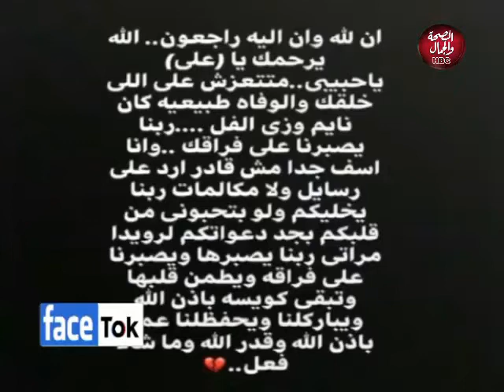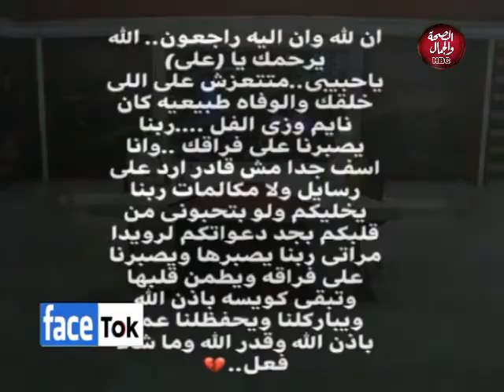فيس توك | التعايش مع كورونا و وعي الشعب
تقديم | عبد المنعم الألفي و جهاد الديب